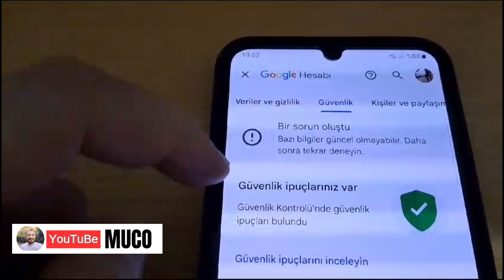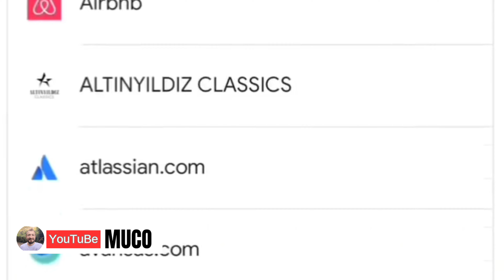İnstagram Facebook Tiktok Kwai Youtube Unutulan Şifreleri Bulma Yöntemi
Arkadaşlar merhaba telefonunuz da kullandığınız bütün uygulamalar dahil unuttuğunuz Şifreleri Bulma Yöntemi bu video da mevcut iyi seyirler

Ayrıca sorularınızı yorum kısmından ve Instagram profilimden bana iletebilirsiniz.